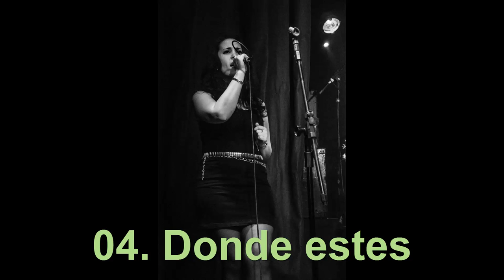MentE AntiSociaL - Despertar (Full EP - 2016) ★Nu Metal and Alternative Metal from Argentina★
01. Alma
02. Despertar
03. Asilo
04. Donde estes